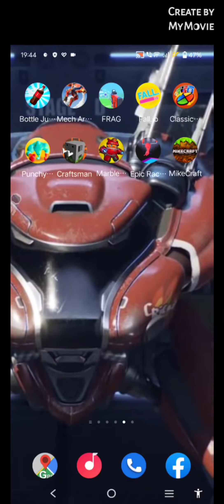Playing EpiC RacE